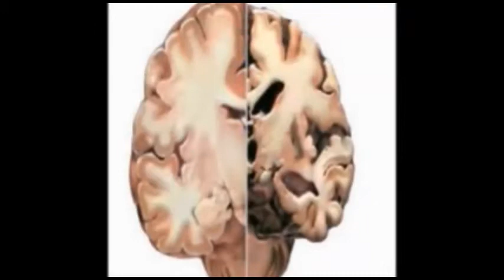ಬೆಳಗಾವಿ ಜಿಲ್ಲೆ ಅಥಣಿ ತಾಲೂಕು :ಜಯ ಕರ್ನಾಟಕ ಸಂಘಟನೆ ವತಿಯಿಂದ ಪ್ರತಿಭಟನೆ